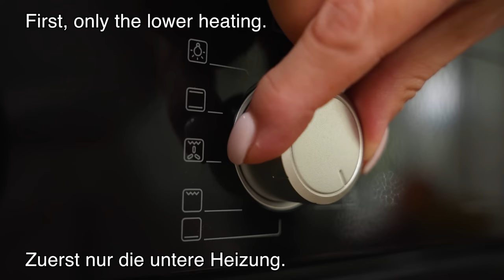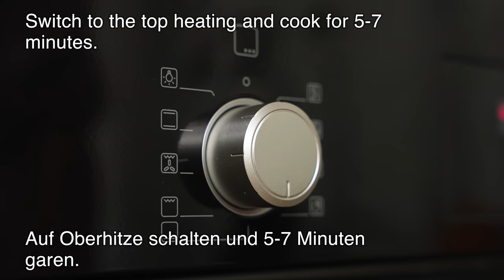Unglaublich, wie lecker! Dieses Zucchini schmeckt besser als Fleisch! lecker, schnell und einfach!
Dieses Zucchini Gericht koche ich ganz schnell! Wenn Sie Zucchini, Eier und Tomaten zu Hause haben, kochen Sie dieses unglaublich herzhafte, einfache und leckere Gericht! Gießen Sie einfach die Eier über die Zucchini! Die ganze Familie liebt dieses Rezept! Ich nenne dieses Gericht - Zucchini Pizza! Reiben Sie einfach Zucchini und in wenigen Minuten haben Sie ein köstliches, leichtes und einfach zu kochendes Gericht! Gemüsepizza auf Ihrem Tisch, ohne Zeit zu verschwenden! Ein schnelles und einfaches Rezept, das jeder lieben wird!

REZEPT UND ZUTATEN:
2 Zucchini.
Salz.
Lassen Sie die Zucchini 10 Minuten ziehen.
2 Eier.
Fertig kochen!
2 Tomaten für das ganze Rezept.
Wasser aus Zucchini entfernen.
Die Eier sind fertig.
4 Eier.
Gut mischen.
Schwarzer Pfeffer. 1 Knoblauch. Petersilie.
Joghurt 3 Esslöffel.
Mehl 6 Esslöffel.
Nach und nach hinzufügen.
Salz (nach Geschmack).
Olivenöl.
Die Mischung gut verteilen.
Zuerst nur die untere Heizung.
2 Eier schälen und reiben.
Joghurt 5 Esslöffel.
Mayonnaise 3 Esslöffel.
1 Knoblauch.
Eier hinzufügen und gut vermischen.
Ein bisschen Salz.
Dill.
Schwarzer Pfeffer oder geräucherter Paprika.
Tomate zugeben und weitere 10 Minuten garen.
Mozzarella 80 gr. / 1/2 Tasse. (Optional).
Mozzarella zugeben und weitere 5-7 Minuten garen.
Ziemlich viel Parmesan (optional).
Auf Oberhitze schalten und 5-7 Minuten garen.
Basilikum.
Guten Appetit!